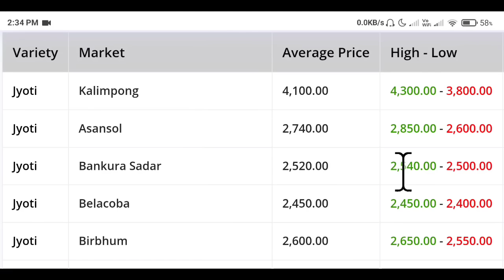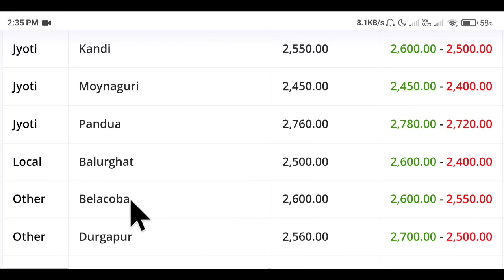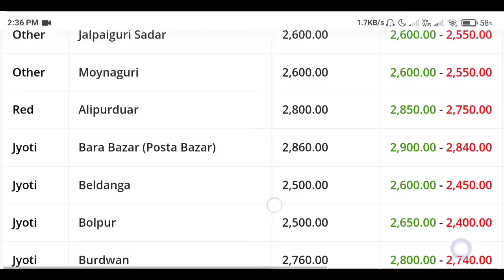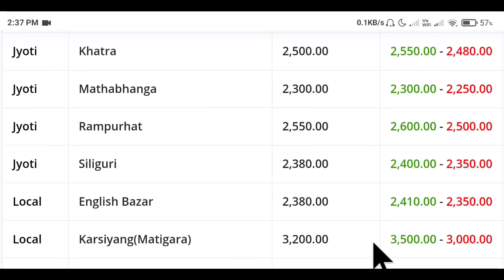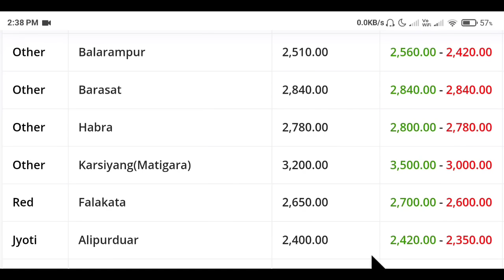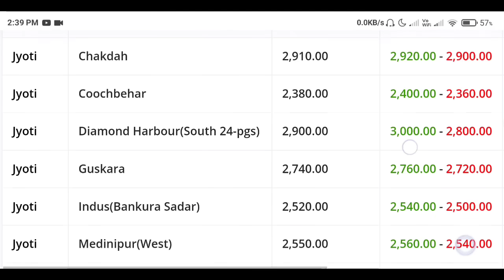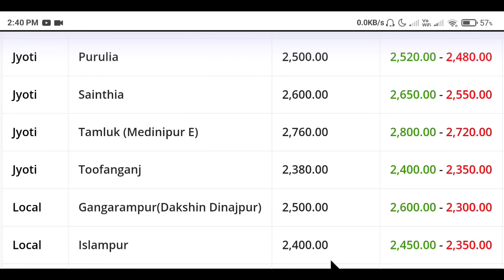আজকের আলুর বাজার মূল্য/india potato news West bangal/Potato price today west bengal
Todays Potato Market Price / India Potato News West Bengal / India Potato News West Bengal

India potato news today in bengali/Potato news today West bangal

India potato news today in bengali

আজকের আলুর বাজার মূল্য/latest potato news in india

india potato news bangla/paschim bengal potato news

india potato news bangla/paschim bengal potato news/india potato news bengali

Potato news today West bangal

আজকের নতুন আলুর বাজার দর/potato market price today west bengal

আজকের আলুর রেট/potato market price today west bengal

আজকের আলুর রেট/all india potato rate today

আজকের আলুর বাজার মূল্য/potato market price today west bengal

india potato news bangla/Potato price today west bengal/Potato news west bengal

Today's Potato Market Price/potato market price today west bengal

আজকের আলুর বাজার/আজকের আলুর দাম/potato market price today west bengal